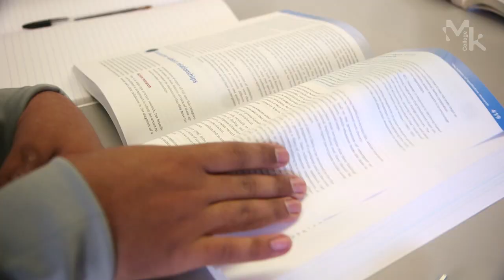Life at Chaffron Way Campus at MK College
Our Chaffron Way Campus is home to some of our greatest industry-standard facilities. From the Innovation and Technology Centre, featuring our Engineering workshop, Carpentry & Electrical centres and much more.